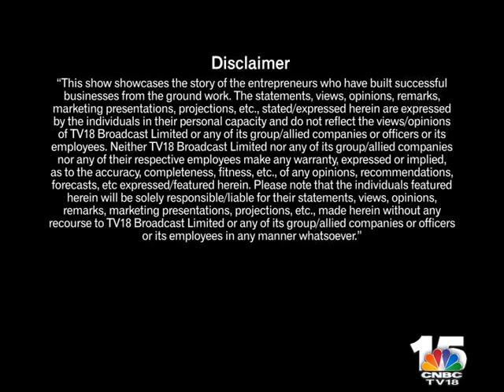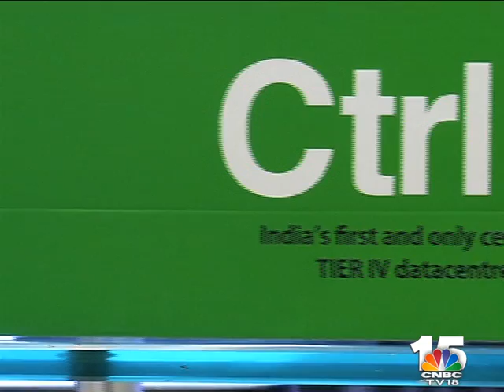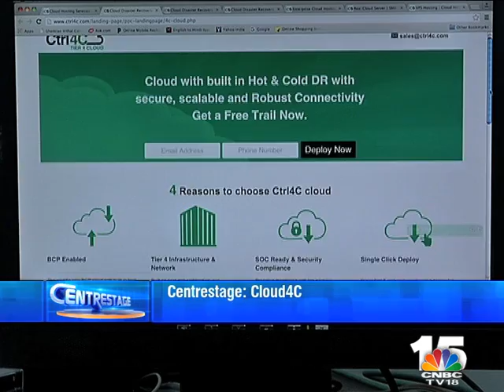Centrestage: Could4C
This week on Centrestage, we meet Sridhar Reddy, founder of CTRL S Datacenters where he gives us his insights on their new cloud offering Cloud4C – the world’s first tier 4 public cloud